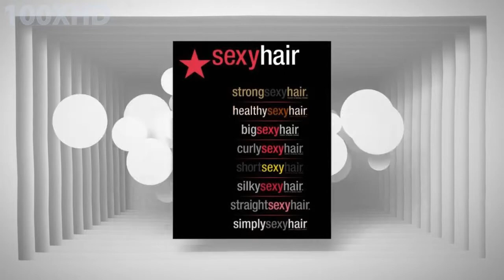100XHD Website Video 56 Professionals Hair Salon